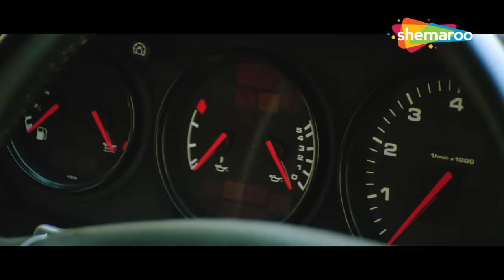Akshay Kumar, Suniel Shetty, Paresh Rawal - Johnny Lever Superhit Comedy Movie - आवारा पागल दीवाना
Dr. Anmol, a dentist, and henpecked husband lives a miserable existence in New York due to his domineering wife. However, his troubles increase when he is forced to get embroiled in a mafia rivalry.

Movie - Awara Paagal Deewana (आवारा पागल दीवाना)
Starcast - Paresh Rawal, Johny Lever, Akshay Kumar, Suniel Shetty